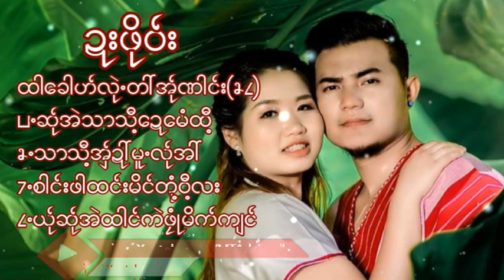Poe Karen Song Dahpoe Selection 25(Audio Official)Dah Poe Channel